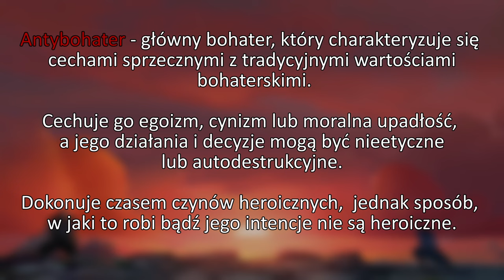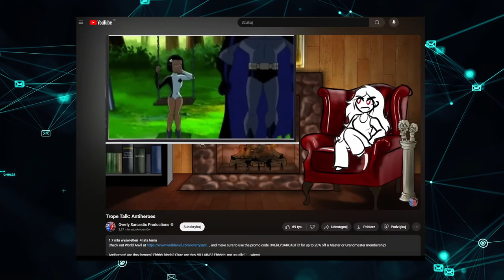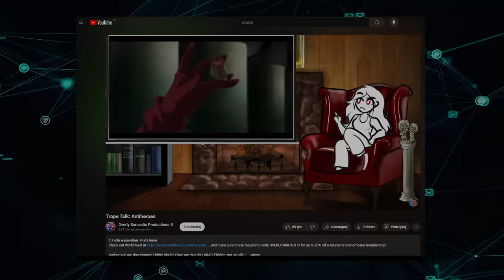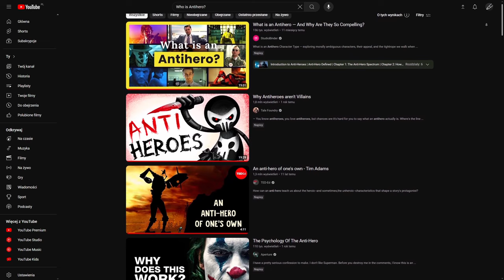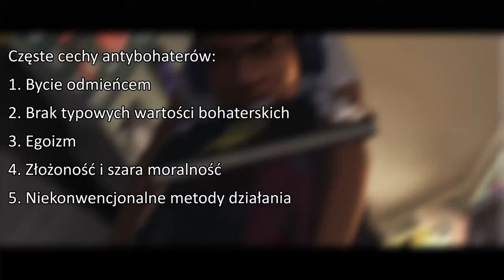Kim jest antybohater? | Mizu z "Blue Eye Samurai"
Dzisiaj w ramach mini serii o złych postaciach opowiadam o antybohaterach.

Audio może być bardziej przytłumione niż zwykle.

Wstęp 0:00
Definicja i teoria 0:20
Współcześni antybohatorowie 1:30
Problemy z definicją 2:20
Mizu jako przykład cech antybohaterskich 4:06
Bycie odmieńcem 4:16
Brak typowych wartości bohaterskich i egoizm 4:51
Złożoność i szara moralność 6:01
Niekonwencjonalne metody działania 6:57
Podsumowanie i przykłady cech antybohaterskich 7:57
Koniec 8:32

Źródła:
Antybohater – Wikipedia, wolna encyklopedia
Antihero - Wikipedia
Anti-Hero - TV Tropes
Anti-Hero vs. Villain: How They Compare (scribophile.com)
Classical Anti-Hero - TV Tropes
Knight in Sour Armor - TV Tropes
Can we Consider a Geralt to be Anti Hero? : r/witcher (reddit.com)
Is Geralt an anti-hero? : r/wiedzmin (reddit.com)

Wideo:
Troja
Gwiezdne Wojny: Nowa Nadzieja
Samuraj Jack
God of War
Wiedźmin 3: Serca z Kamienia
Blue Eye Samurai
Avengers Confidential: Black Widow & Punisher
Przeminęło z wiatrem
Shrek 2